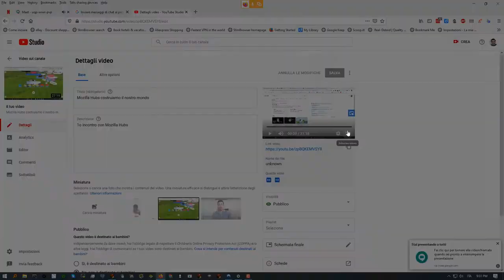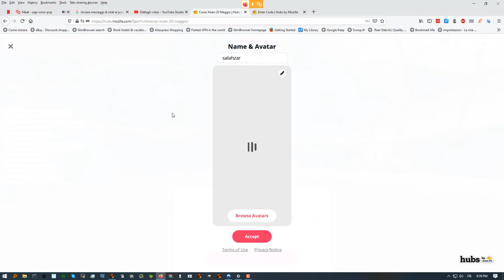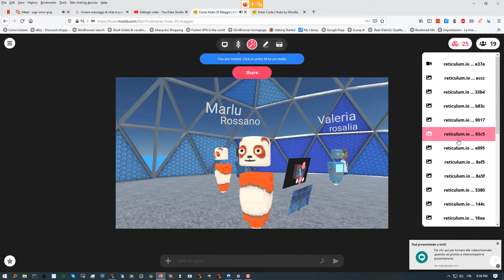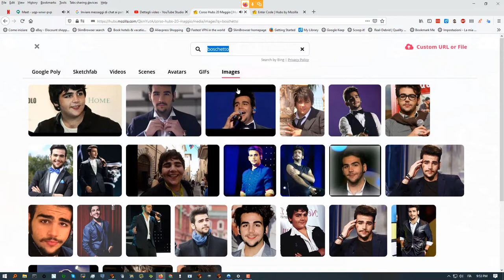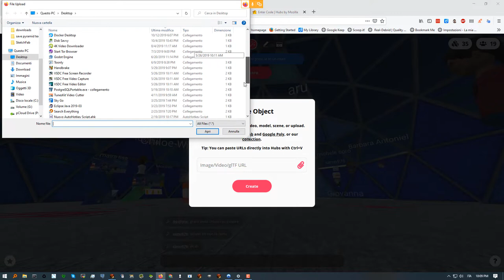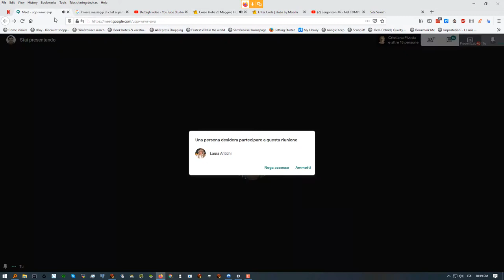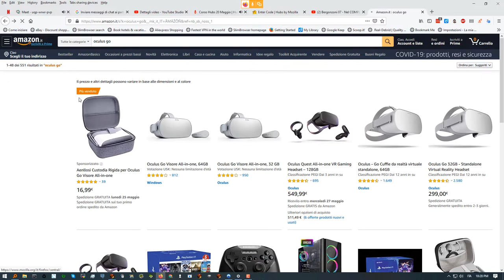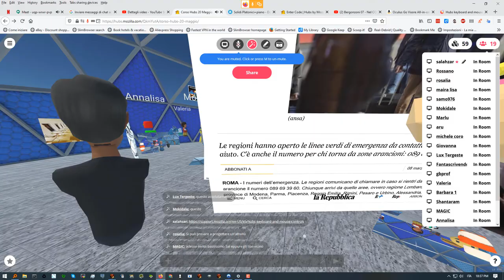Edu3D mozilla hubs, incontro introduttivo a Mozilla Hubs